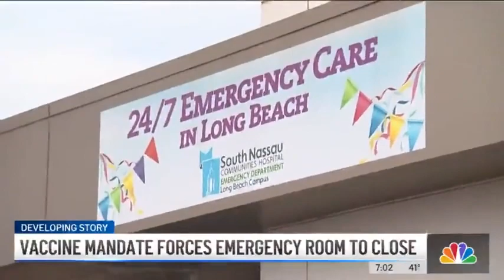Democrat Vaccine Mandates Force Long Beach ER To SHUT DOWN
About Channel:
GET ALL THE LATEST NEWS AND LIFESTYLE VIDEOS